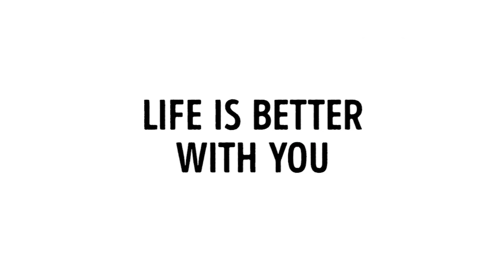With you, without you